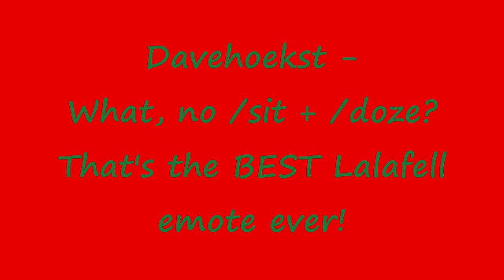Lalafell Emotes 2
A video for a fan who let me in the fact that I was missing some cute emotes